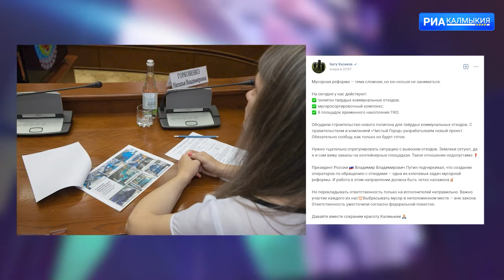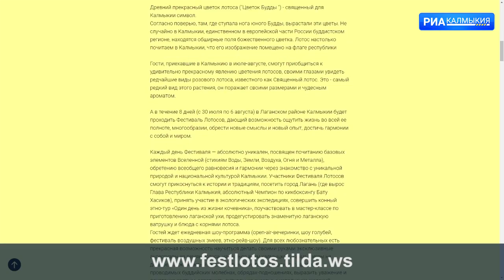ДЕНЬ РЕСПУБЛИКИ 28 07 2022 ДНЕВНОЙ ВЫПУСК